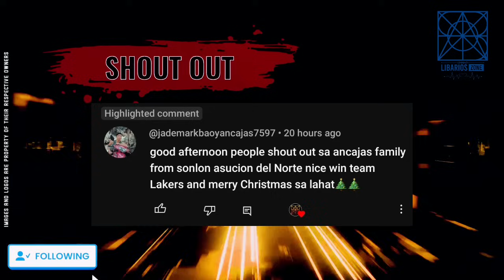NBA STANDINGS TODAY as of DECEMBER 15, 2023 | GAME RESULTS TODAY | GAMES TOMORROW | DEC. 16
NBA TEAMS